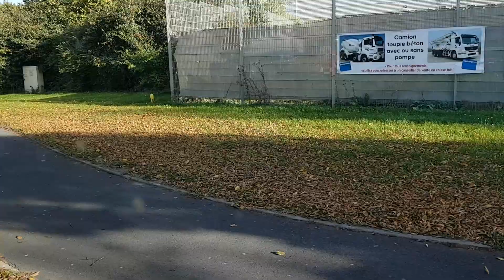Ligne 29 : Trajet dans un Heuliez GX 337 de la station Europe à Lycée Senez + départ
Information de cet Heuliez GX 337

Réseau : Tadao

Mise en service : Juillet 2018

Plaque d'immatriculation : EY-171-NV

Norme : €6